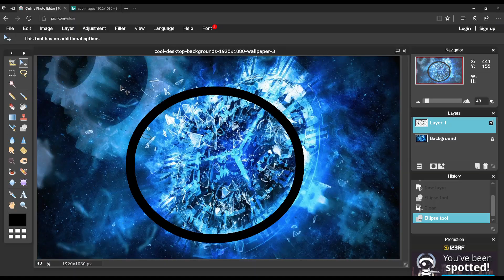WELCOME TO MY YOUTUBE CHANNEL!!! :)